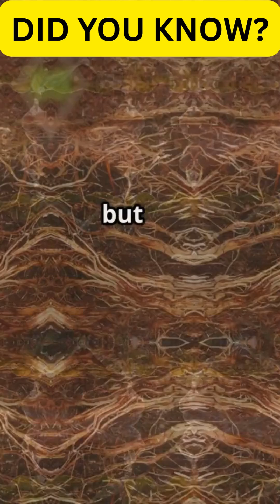The Truth About Fertilizer: Natural Vs. Synthetic | What fertilizer really works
Breakdown of what your plants really need.
Tips: Use compost tea, bone meal, and worm castings.
Discover the truth about fertilizers in just 60 seconds! 🌱 In this quick Myth-Busting Showdown, we break down what your plants truly need to thrive. Learn the difference between natural fertilizers like compost tea, bone meal, and worm castings versus synthetic options. Find out which works best for healthier, greener plants without harming the environment. Perfect for gardeners of all levels, this short video delivers powerful tips to boost your garden’s growth naturally. Don’t miss this essential guide to fertilizing smarter, not harder!